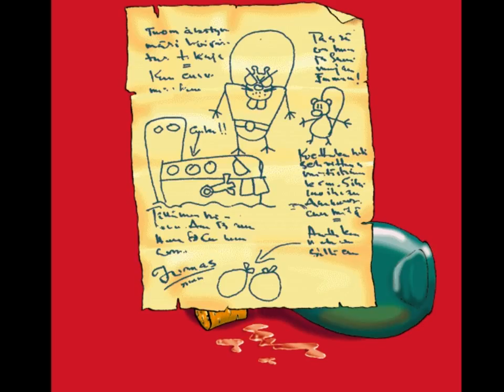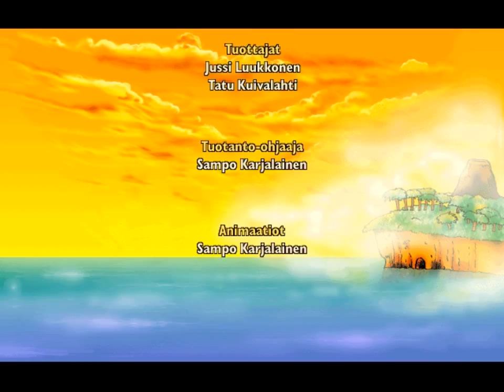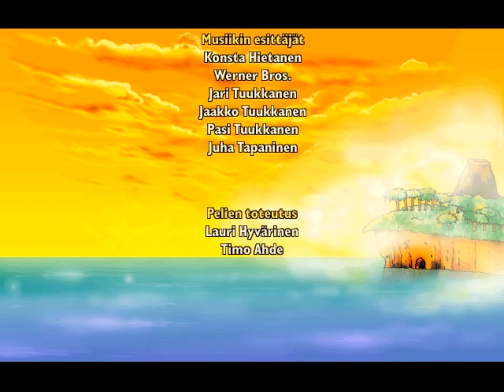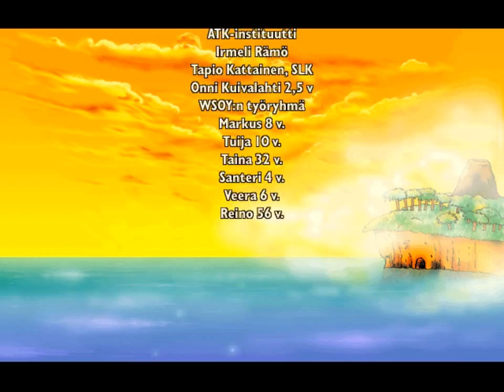Pete Pilotti ja vaaleanpunaiset tiikerit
*/22:10 Peli bugasi (toisen nauhoituksen liitoskohta 23:35 jäi näkyviin)
 Pete Pilotti & Pontiac : Vaaleanpunaiset tiikerit [Helsinki] : WSOY, 1996
Äänirooleissa: Pekka Autiovuori, Konsta Hietanen, Jussi Luukkonen ; musiikin esittäjät: Konsta Hietanen et al
Ohjelmointi: Aapo Kyrölä, Tuomas Artman.
Tuotanto: To the Point oy.